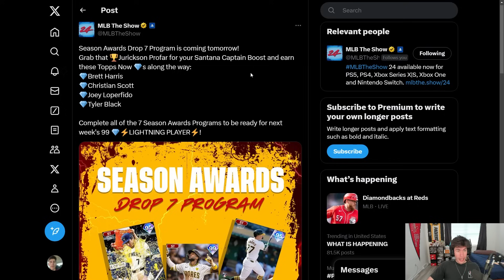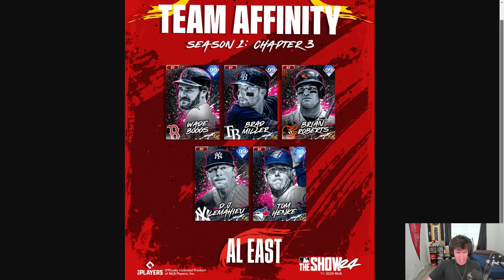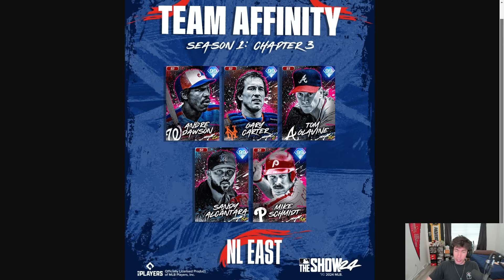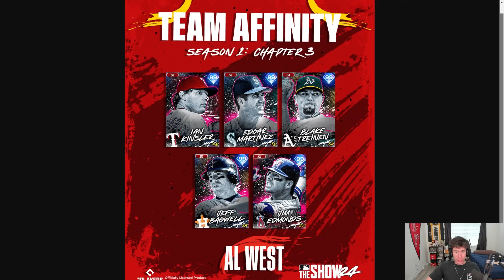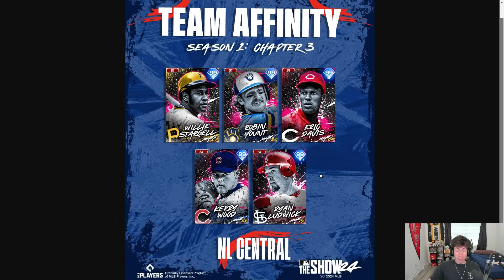First Look at Team Affinity Chapter 3 99 OVERALLS!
WHO ARE YOU MOST EXCITED FOR?!